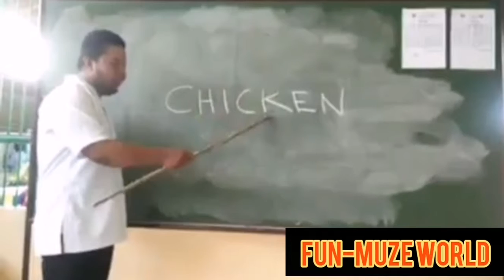Funny Teacher at School